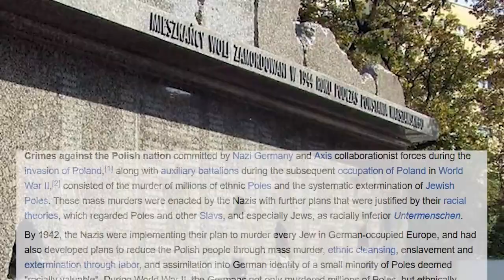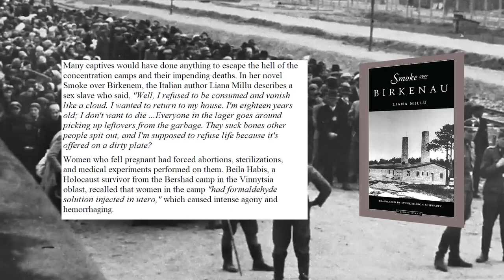The STOMACH CHURNING Abuse Of Women In Concentration Camps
WW2 Documentary 2023: The horrors of the Nazi concentration camps are well-known, but women's experiences within these camps have been grossly overlooked. In this video, we will delve into the abuse suffered by women in Nazi concentration camps. We will examine abuse women were subjected to through the well-oiled machine that was the Nazi military and concentration camp brothels.

We will also explore how women were used as prostitutes and forced in to sexual servitude.  Join us as we uncover the untold stories of the women who suffered at the hands of the Nazis.

This WW2 world war 2 documentary was inspired by:

Nazi abuse of women in concentration camps
What They Didn't Tell You About Concentration Camps
The TERRIBLE secrets of the WOMEN in the Nazi concentration camp!

Consider subscribing to our channel for the most up-to-date documentaries about world war ii , history documentaries , ww2 documentaries , wwii documentaries where we focus on the untold past from a more sinister outlook on history.

Inspired by Weird History, Nutty History, A Day In History, dark docs, TheUntoldPast & history on fleek.